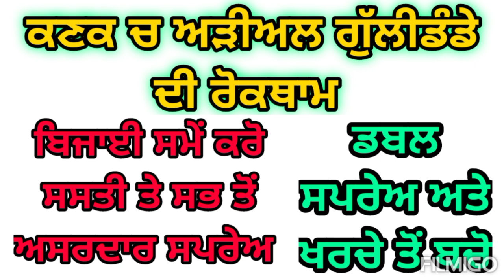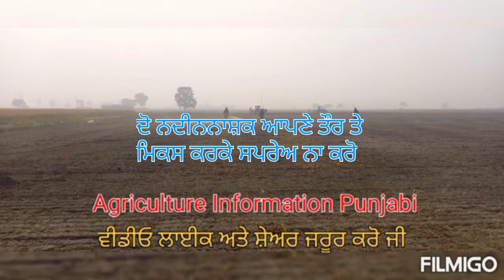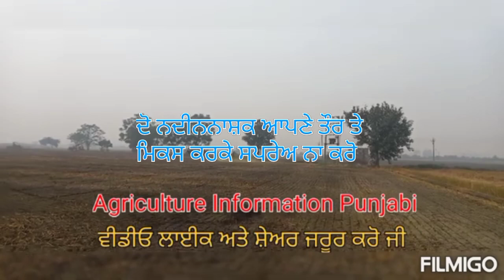ਕਣਕ ਚ ਅੜੀਅਲ ਗੁੱਲੀਡੰਡੇ ਦੀ ਰੋਕਥਾਮ ਬਿਜਾਈ ਸਮੇਂ ਨੰਬਰ 1 ਸਪਰੇਅ ਖਰਚਾ ਘੱਟ | Phalaris minor control in wheat